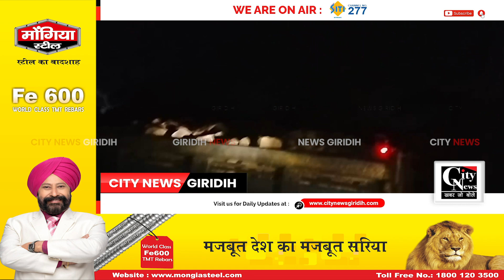Giridih गादी श्रीरामपुर में संचालित सीमेंट फैक्ट्री में पुलिस ने की छापेमारी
गादी श्रीरामपुर में संचालित एक सीमेंट फैक्ट्री में पुलिस ने मंगलवार देर रात छापेमारी कर चार ट्रैक्टर अवैध क्वार्ज पत्थर को जब्त किया है। मुफ्फसिल पुलिस ने यह कार्रवाई एसपी दीपक कुमार शर्मा को मिली गुप्त सूचना के आलोक में एसपी द्वारा गठित टीम द्वारा की है।